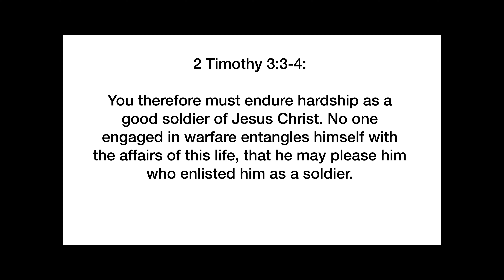A GOOD SOLDIER of JESUS CHRIST / 2. Timothy 2:3-4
In the 2nd letter to Timothy, God presents us with four different professions: the soldier, the athlete, the farmer, and the laborer. Each of the professions shows us characteristics that we can apply in our Christian lives. This video is about the soldier. We want to reflect briefly on 8 points that characterize a soldier.